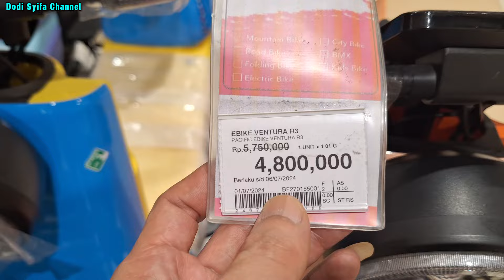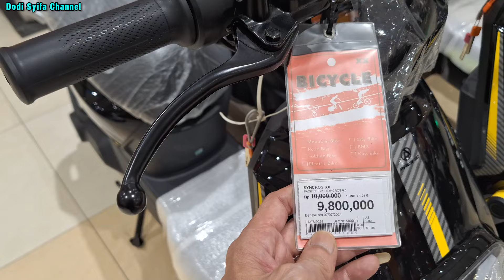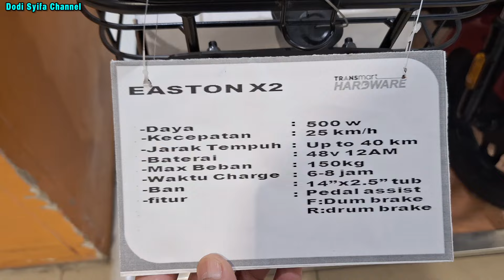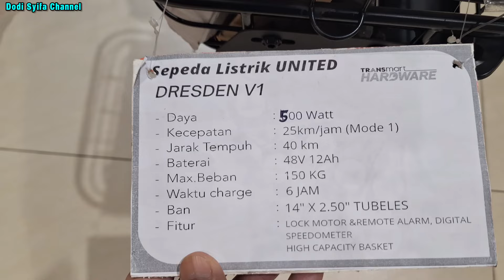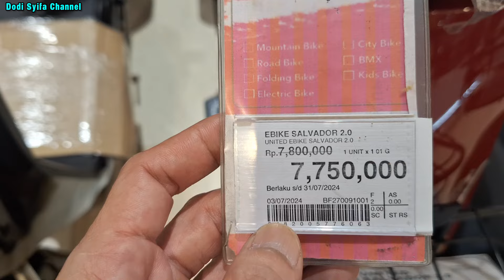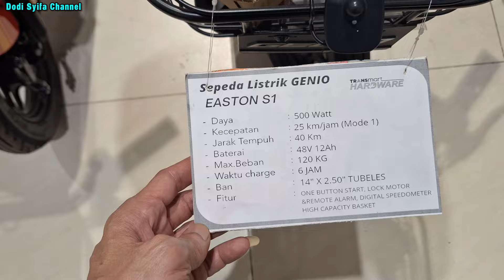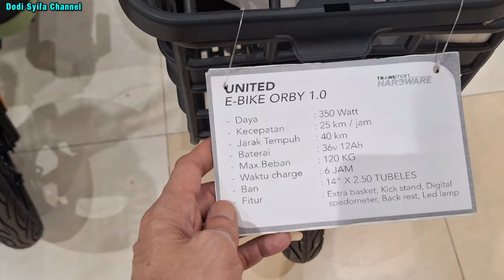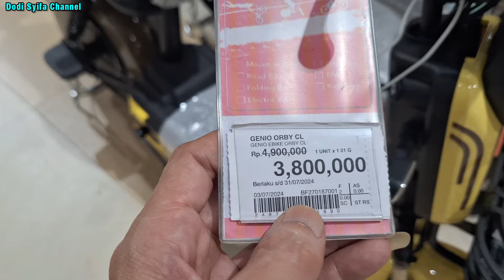Review Harga Sepeda Listrik Sedang Viral 2024 ♦️ Semua Merk 🔸 Berikut Spesifikasi 🔸 9 Juli 2024